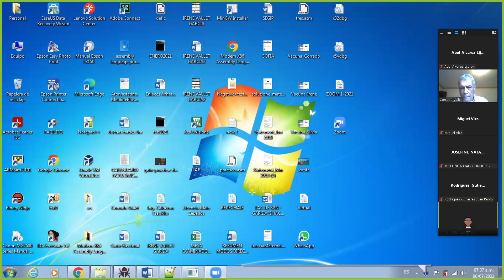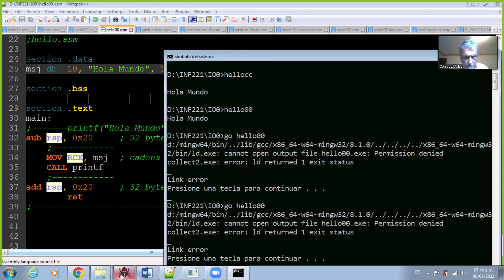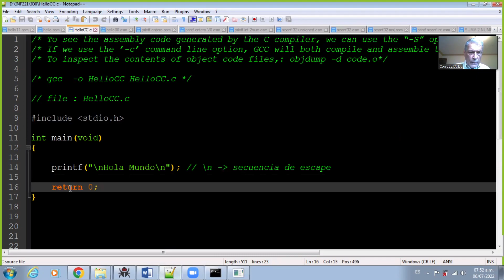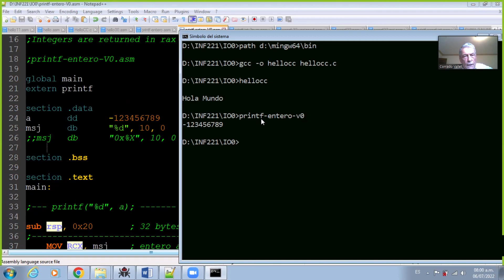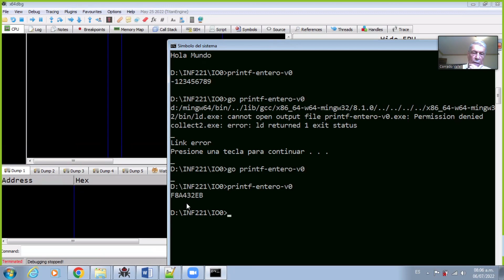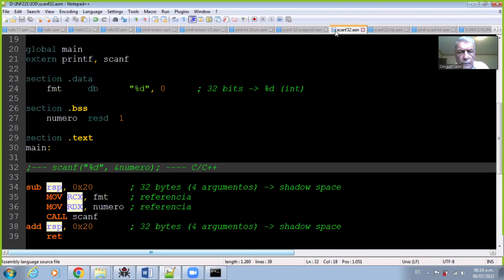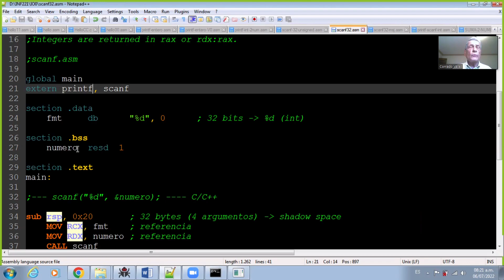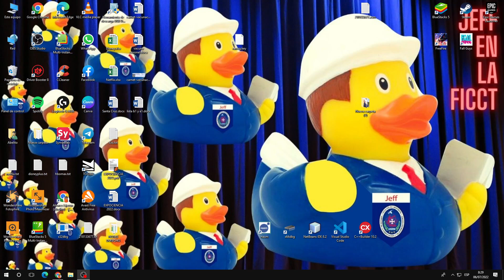39. Clase 40.